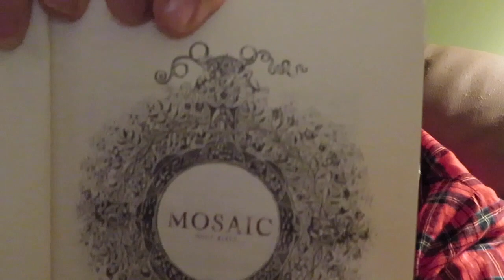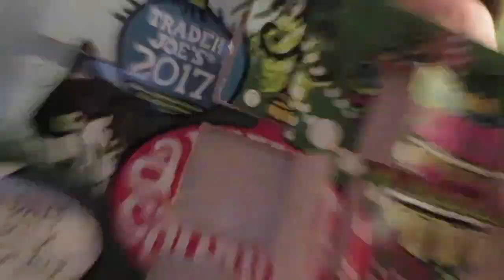CHRISTMAS EVE 2017 | BE PREPARED! | 12/24/17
Scenes from a merry Christmas Eve full of blessings here from the Doss house!